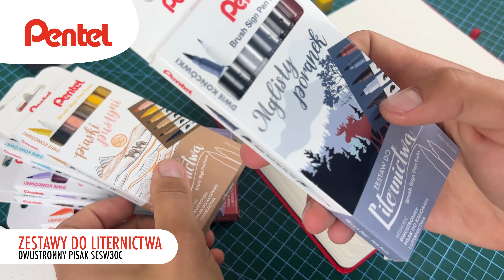Swatches zestawów do kaligrafii SESW30C- Pentel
Dwustronny pisak do kaligrafii. Dla osób, które stawiają pierwsze kroki w kaligrafii i liternictwie.

Wyposażony w dwie końcówki: grubą oraz cienką, które pozwalają na płynne i precyzyjne kreślenie zarówno cienkich, jak i grubych linii.

Brush Sign Pen Twin jest łatwy w użyciu. Tusz na bazie wody. Przezroczysta nasadka ułatwia rozpoznanie koloru tuszu.

Zastosowanie: pismo odręczne, nowoczesna kaligrafia, ilustracje, prowadzenie dzienników oraz kolorowych notatek.

6 nowych zestawów do liternictwa i kaligrafii.
W skład jednego zestawu wchodzi 6 dwustronnych pisaków SESW30C do kaligrafii i liternictwa.

Golden hour
kolory: czarny, koralowy-róż, karminowy, ochra, pomarańczowy, czerwony
Lazurowe wybrzeże
kolory: czarny, jasny błękit, szmaragdowy, stalowo-niebieski, błękitny, niebieski
Piaski pustyni
kolory: czarny, surowa umbra, beżowy, złota ochra, żółty, jasno pomarańczowy
Zielone wzgórza
kolory: czarny, ciemnozielony, oliwkowa zieleń, turkusowy, jasno zielony, zielony
Mglisty poranek
kolory: czarny, czarny, srebrno-szary, ciemnobrązowy, jasno szary, brązowy
Różowe flamingi
kolory: czarny, fioletowy, bordowy, megenta, różowy, heliotrop